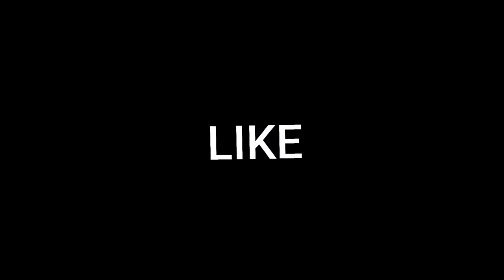GTA 5 - KING KONG vs GODZILLA !! MALAYALAM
SPEC
PROCESSOR : i5 10400F
GPU                : GTX 1660 Ti 6GB
MOBO            : ASUS z490p
RAM               : 16GB G-Skill
CABINET        : ANTEC DF600
COOLING       : COLLER MASTER
SMPS             : 550 W
HEADPHONE :

gta v
gta online
techno gamerz
bb gaming
hindustani gamer
chapati gamer
gold cars
frostbite gaming